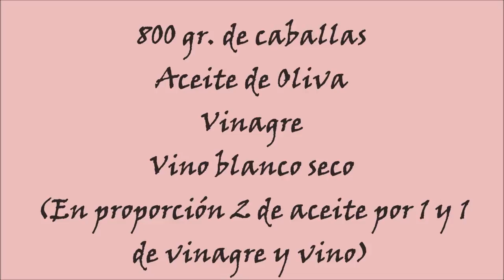Caballas en escabeche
Un excelente modo de degustar un muy buen pescado: la caballa. Una receta que te gustará sí o sí.